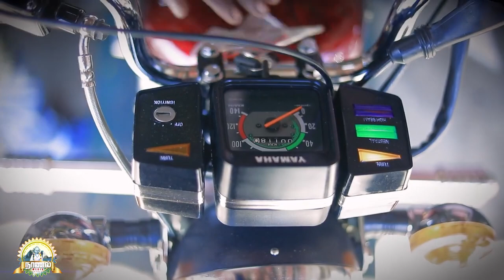Alukku Sattai | Mini Travel Series | Episode - 1 | Udumalai.Pravin.S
Channel Name - Udumalai.Pravin.S

Mini Travel Series - Alukku sattai Epi -1
                (அழுக்கு சட்டை)

Camera - Pradeep.Vj

Edit - Nat

Script & Direction - Udumalai. Pravin.S